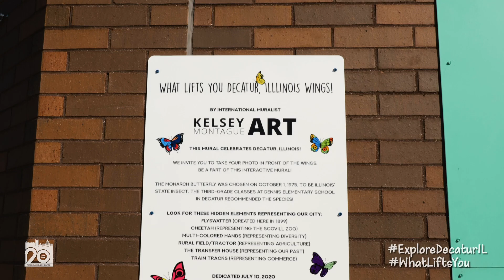"What Lifts You" Wings - Decatur, IL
Interactive mural unveiled as gift to city by Community Foundation of Macon County. Video by Three Links Media